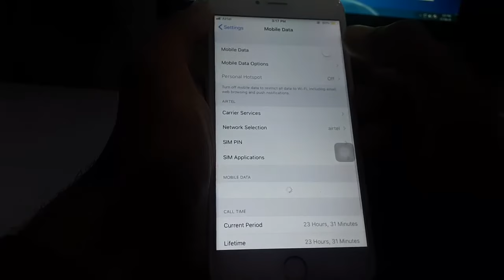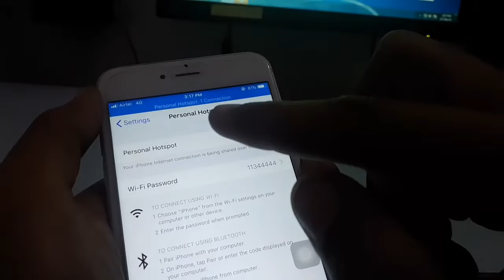How to use internet in Computer/laptop/PC by Iphone with the help of Cable (lightning USB Cable).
Hello.
If you watched this video and this video helped you then please give this video likes, comments and shares.
Thankyou.